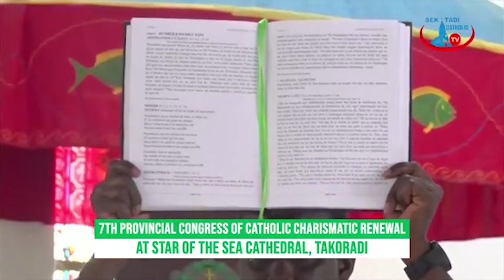Enthronement by the Catholic Charismatic Renewal